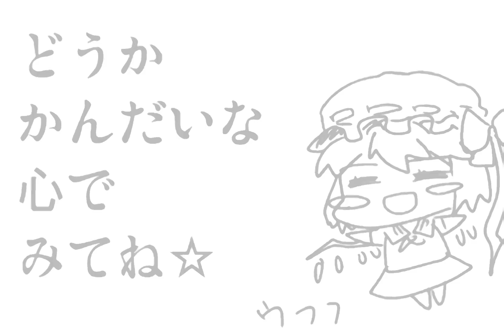【Touhou hand-drawn】Remilia's Boob Plan (English subs)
Original title:【東方】レミリアのおっぱい計画
Upload date: July 27, 2009. 01:30.
Creator comment: "ライトでかるーいノリをめざしました　　　　　　　　マイリスmylist/18694232　単発もの新作nm11743608"

Music
00:00 - 00:08
00:09 - 01:58
01:58 - 02:45
02:55 - 03:10
03:27 - 04:16
04:16 - 05:18

Notes
01:18 - 01:23 "Bunbun..." "The MoF Mountains Clench Victory!"

Translation/Subs: TouhouSubs